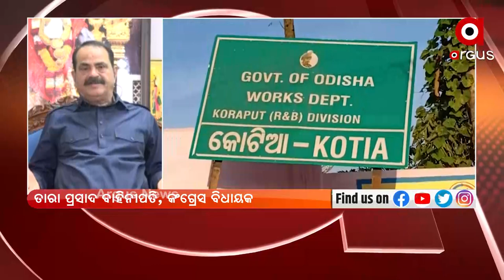ପ୍ରଶ୍ନକାଳ : ଅସୁରକ୍ଷିତ ଭାଷା.ସୀମା,ପାଣି : Argus News